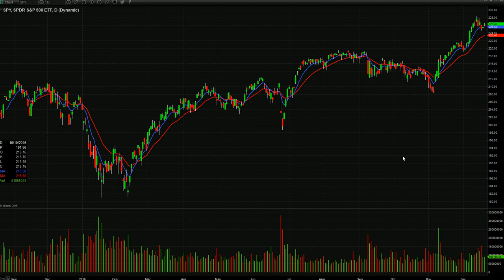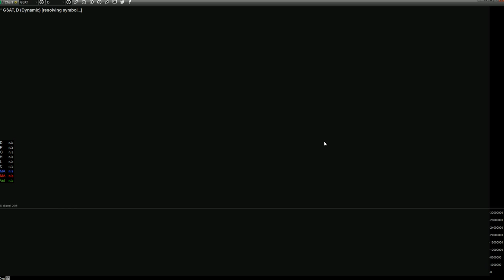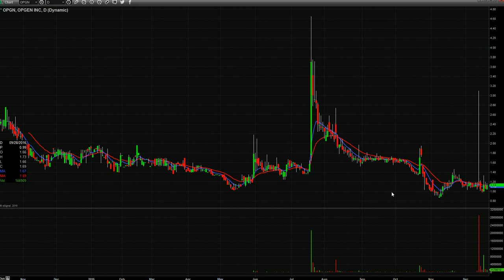Day Trading Watch List Video for December 21st